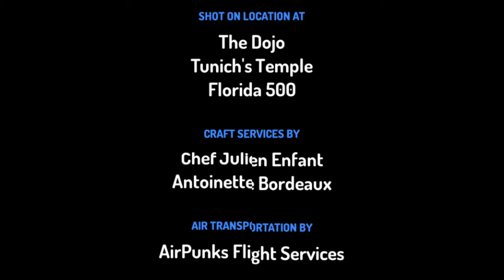The Runway Zebra